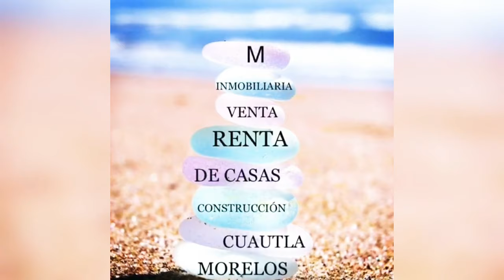"$1,200,000 OFERTA TENEXTEPANGO MORELOS""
Hermosa casa a 25 minutos de Cuautla Morelos.
INF.   DIRECTO  WHATSAPP

4 Recámaras
Sala
Cocina integral
Comedor
2 baños completos
Local comercial

$1,200,000

Tenemos esta y otras propiedades más a la venta las mostramos cualquier día y hora de la semana.

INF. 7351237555